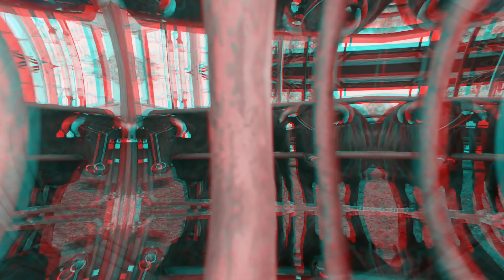ये गाय है या दानव 10 biggest cows in the world,guinness world record